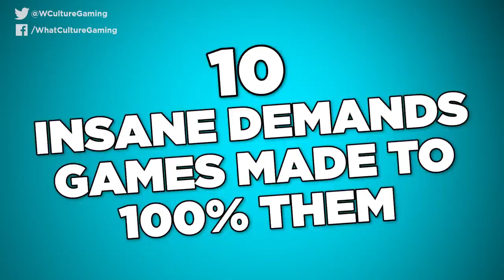10 Insane Demands Games Made To 100% Them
I didn't need a job anyway... or a wife... or kids.